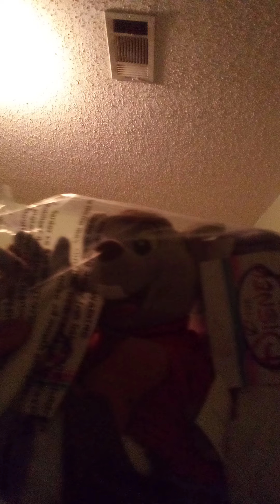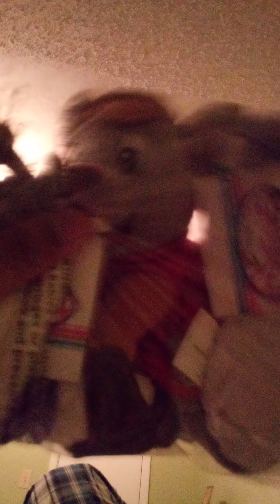This is the Disney Store The Rescuers ,bean bag plush toys.